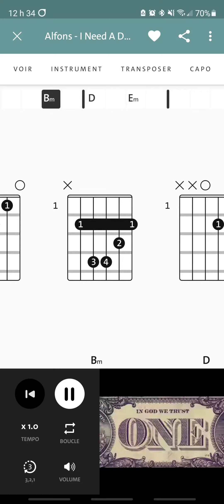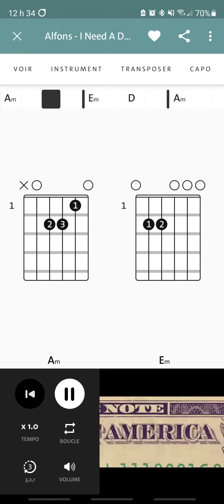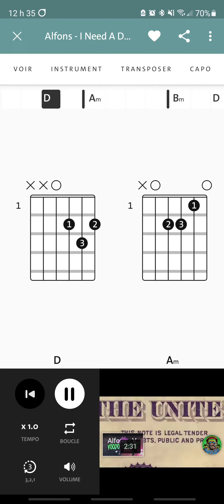I Need Dollars-Alfons